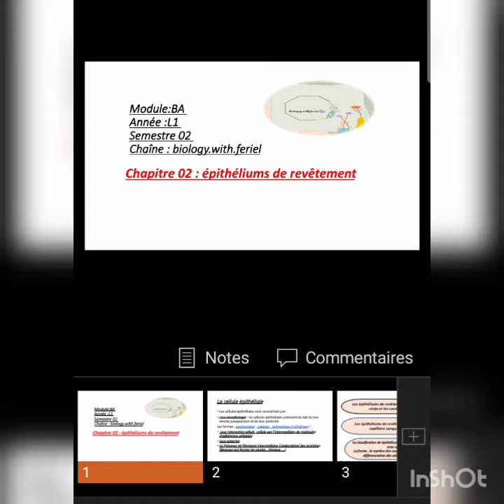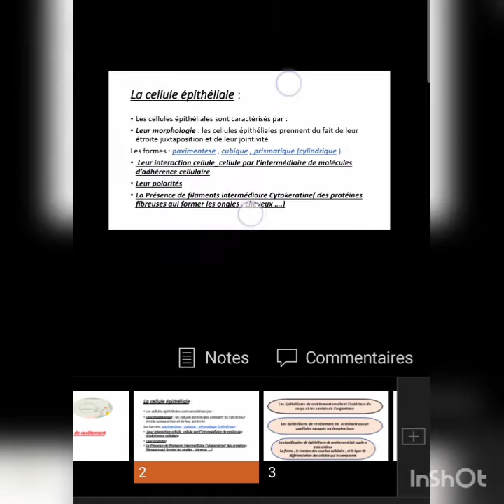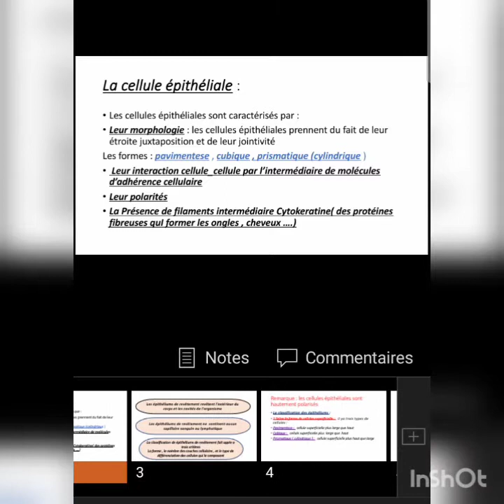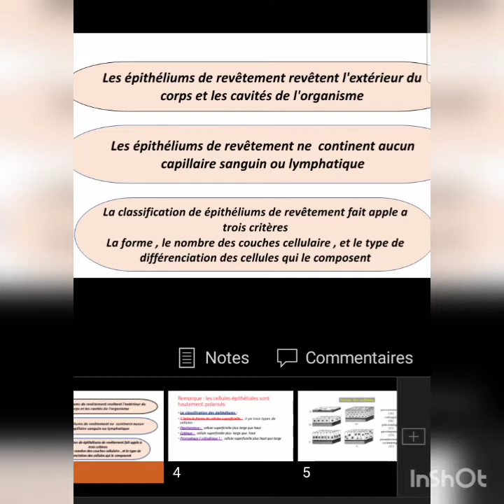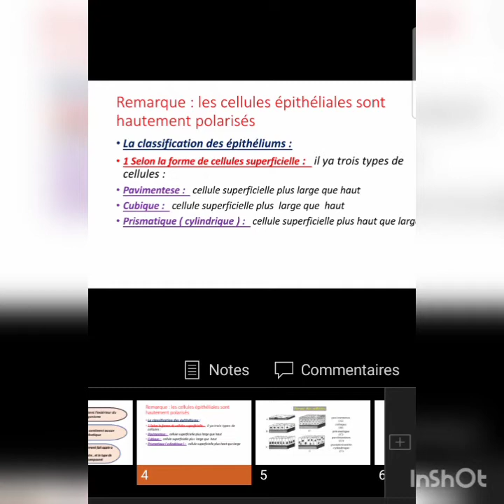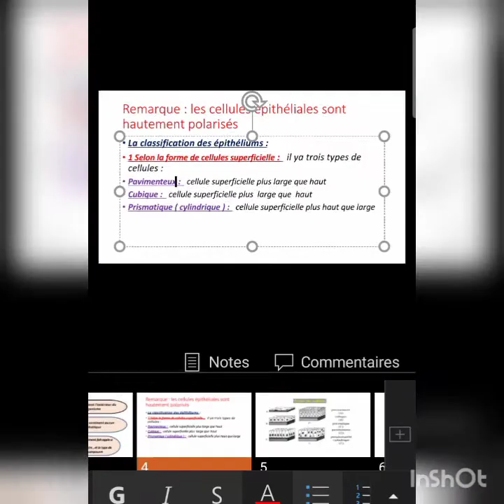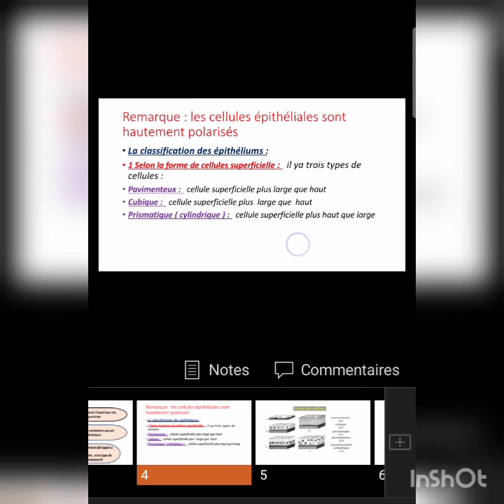chapitre 02 de BA🩸🫀🧠🧫🧪🌡️🩺💉(L1 S2 )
chapitre 02 biologie animale :
épithéliums de revêtement 🧠🫀🩸💉🧫🌡️